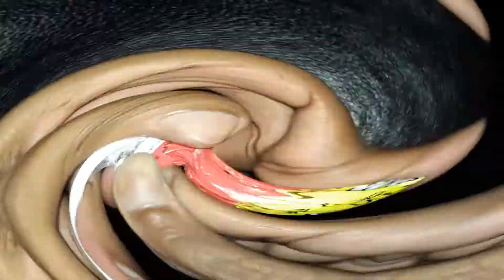lollipop toy unpacking asmr | lollipops unboxing | Satisfying Video